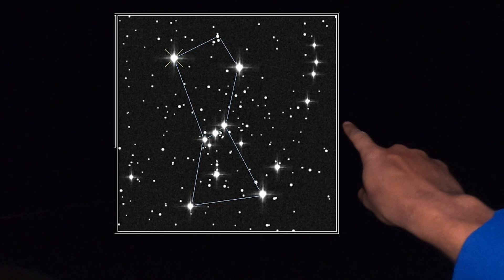Night Sky Tour 1_9_21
Helping you find a few objects in our January Night Sky